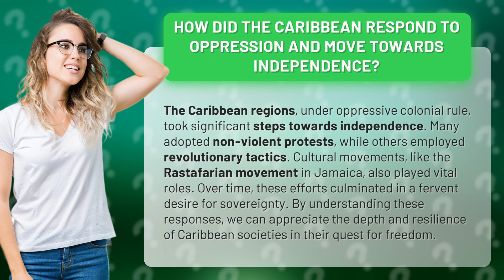How Did the Caribbean Respond to Oppression and Move Towards Independence?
From Oppression to Independence: The Caribbean's Journey • Oppression to Independence • Discover how the Caribbean regions fought against oppressive colonial rule and embarked on a journey towards independence. Through non-violent protests, revolutionary tactics, and cultural movements, such as the Rastafarian movement in Jamaica, these societies showcased their resilience and unwavering desire for sovereignty. Join us as we delve into the captivating history of the Caribbean's quest for freedom.